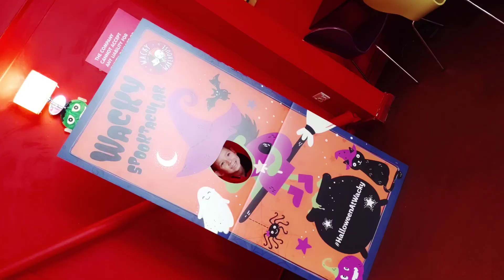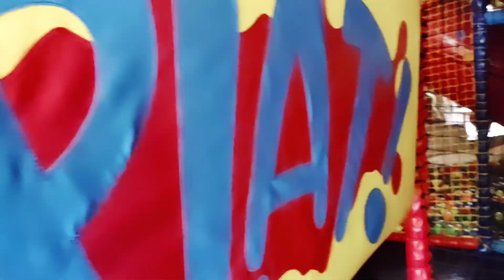Wacky warehouse soft play visit. Kids video with music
Wacky warehouse soft play visit. Kids video with music. Please check how kids can play in England.